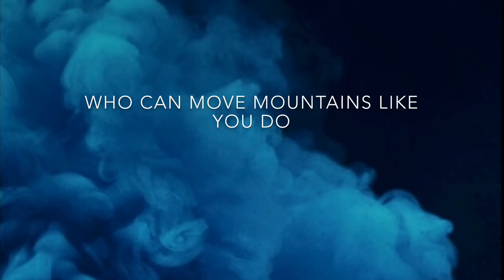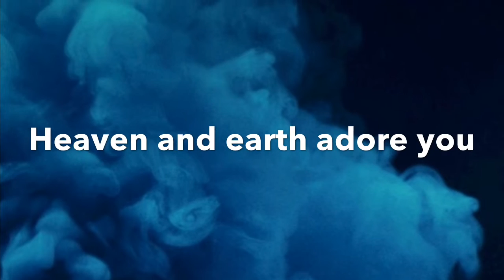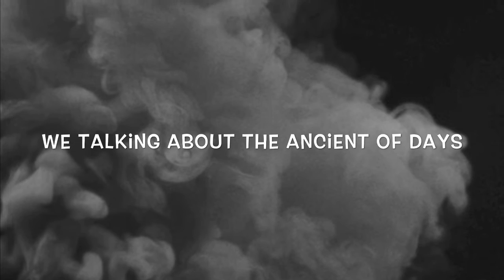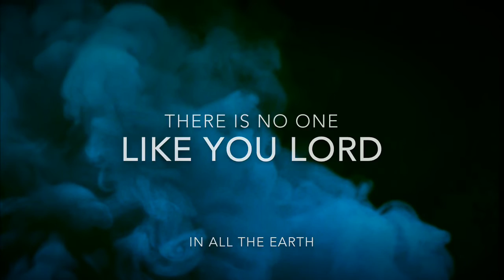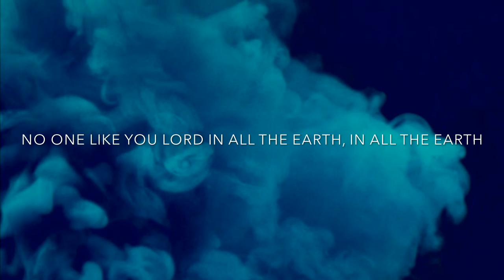In All The Earth Ockeino Grant (Official Lyric video)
Gospel, contemporary Gospel music. In all the earth by Ockeino Grant